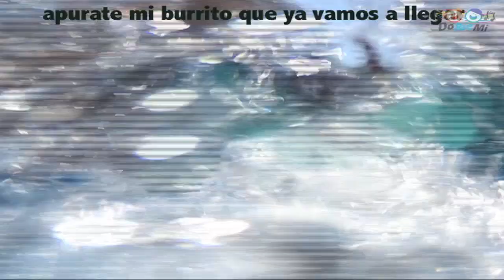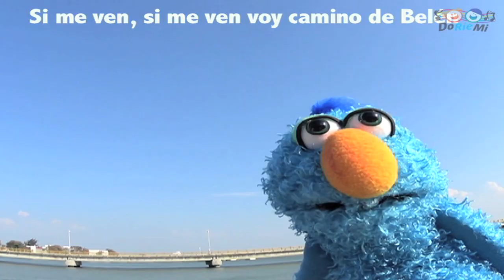El Burrito Sabanero con letra | Feliz Navidad 2023 | Música Doriemi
Te presentamos la Canción de Navidad "El Burrito Sabanero" una canción muy divertida con la que llegarás a Belén muy bien acompañado de un lindo burrito que iluminará tu sendero hasta llegar a ver a Jesús que ya ha nacido. ¡Feliz Navidad 2023!

🎶  Canción Infantil De Navidad Doriemi: El Burrito Sabanero Doriemi
🎶  Autor: Aprende Con Doriemi

Aprende con Doriemi es un canal de música infantil original en el que podrás entretenerte y al mismo tiempo aprender palabras en español e inglés.

¡Comparte un momento musical en familia!